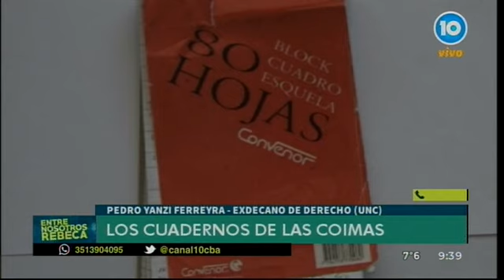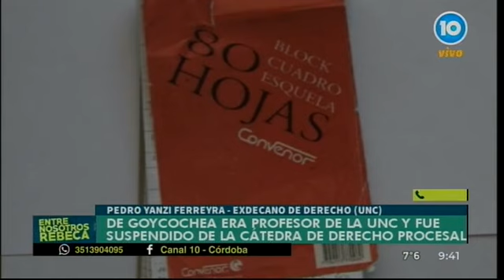Cuadernos: suspenden a auxiliar docente de Derecho de la UNC